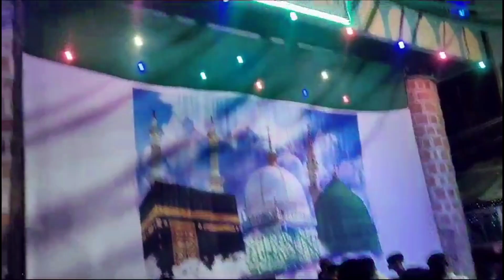Jashne-Eid-miladunnabi Decoration|SF DIY WORLD